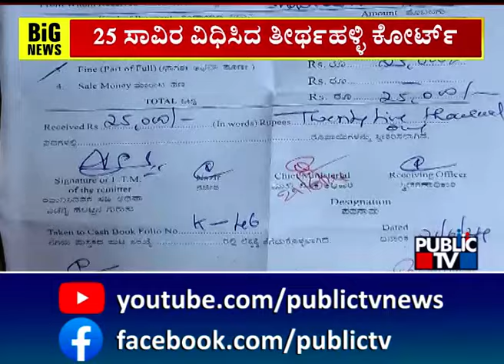Hubballi Police Destroy Over 200 Silencers | Public TV